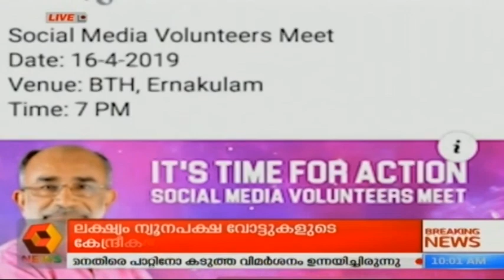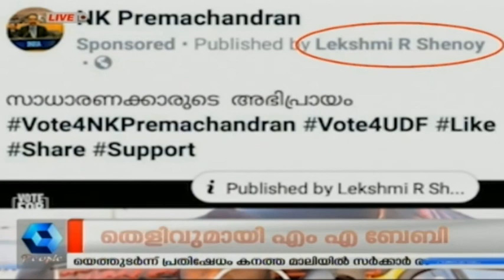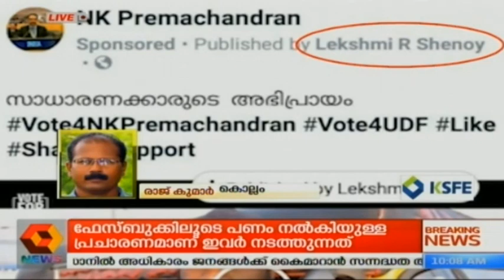Varthavela @ 10AM NK പ്രേമചന്ദ്രന്റെ RSS തുറന്ന് കാട്ടുന്ന തെളിവുകൾ പുറത്ത് വിട്ട് MA ബേബി